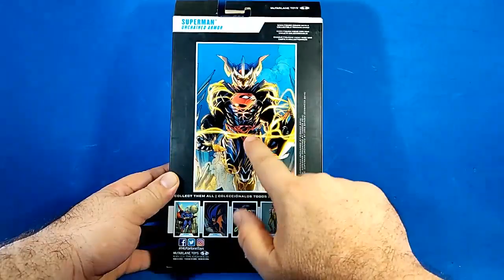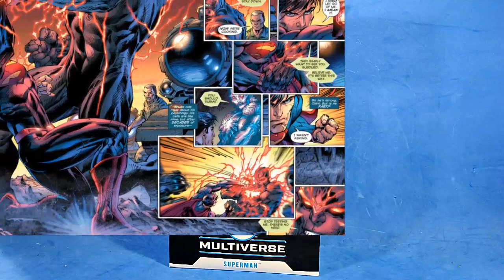Superman Unchained Armor Mcfarlane Toys DC Multiverse Review sergio guerrero el coleccionista